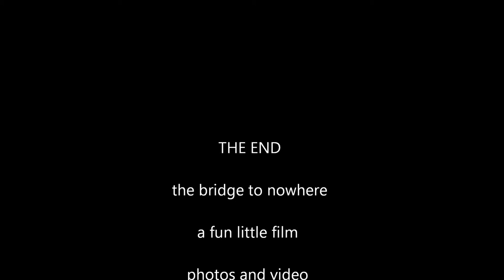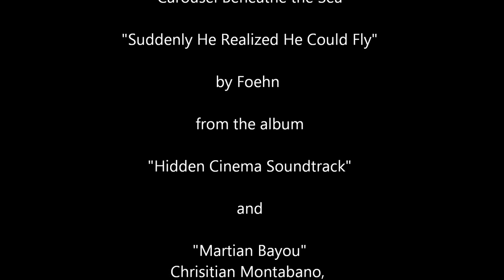the bridge to nowhere - fun little film short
Fun Little Films short from a spooky fun Sunday morning adventure down on the river by the bridge to nowhere...Michael is sure a funny one!  He goes wild on the beach!

Video and photos taken with Samsung Galaxy SIII.